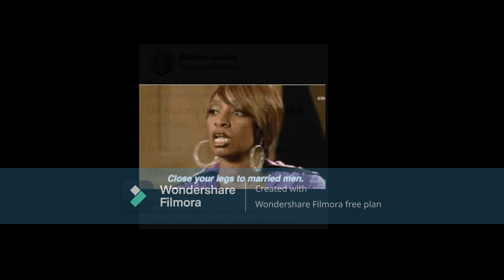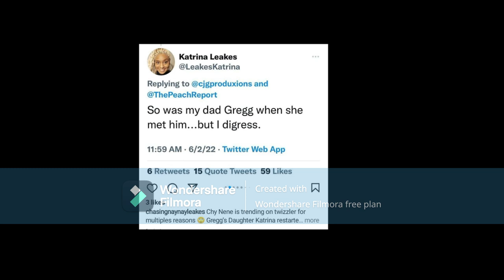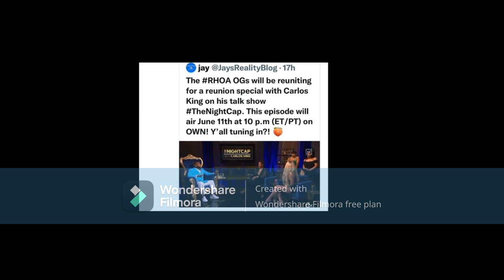Nene Leakes From RHOA Why Are You Still Taken Up With THAT MARRIED MAN Don't You FEEL SHAMEFUL HUNNY